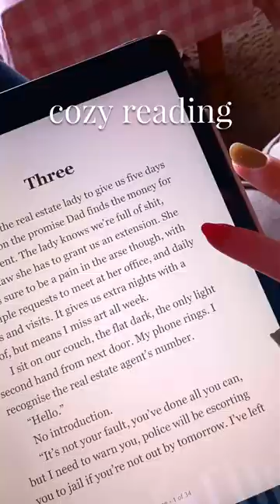Cozy Sunday Mini Vlog | cozy vibes + cozy gaming + cozy reading + homebody life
Wishing you a cozy Sunday~ :D